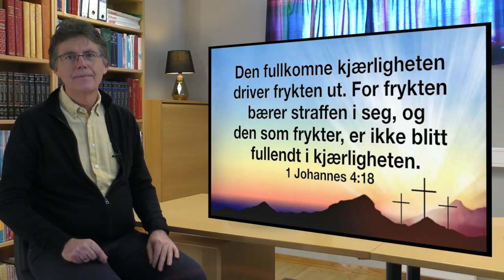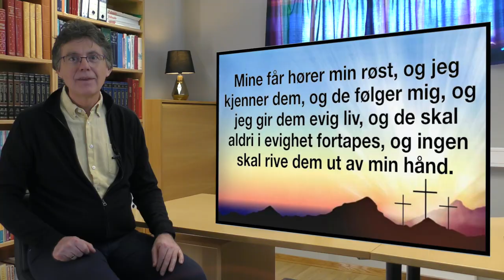Helge Terje Gilbrant, 19/4-20. Fokus: Stol på Gud!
Pastor Helge Terje Gilbrant underviser om at å tro på Gud er også å stole på Gud. Vårt Gudsbilde, vår forståelse av hvordan Gud er, er helt avgjørende for om vi faktisk vil og kan storle på Gud.